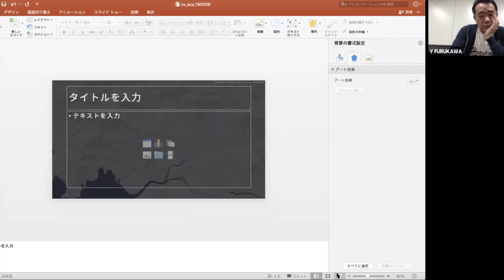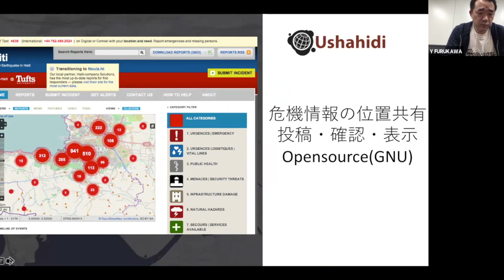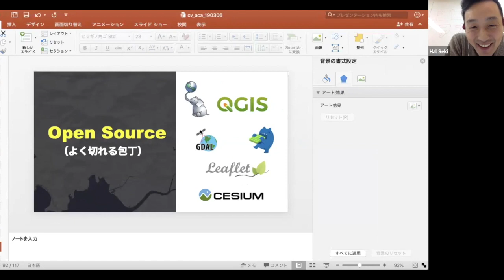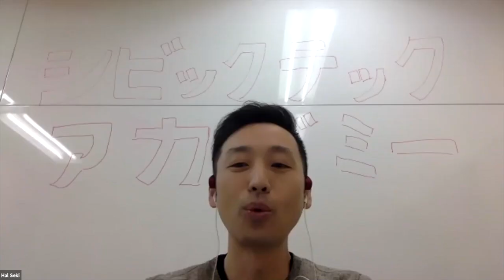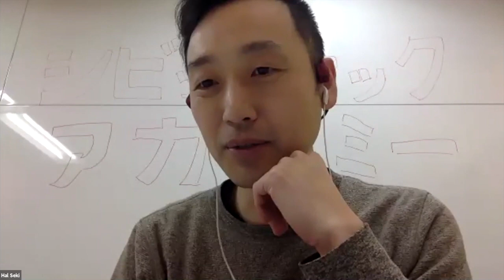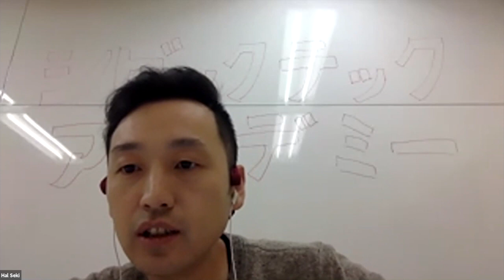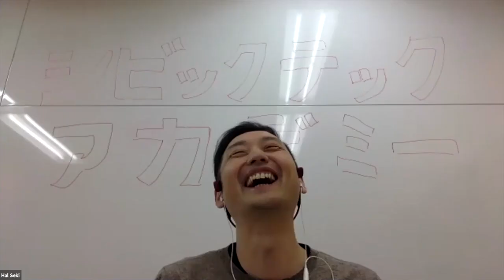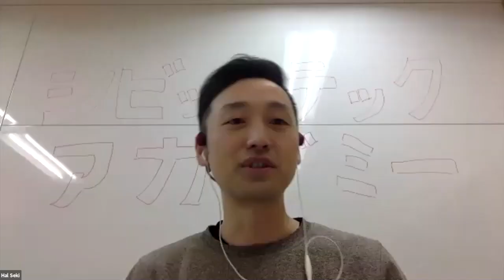シビックテックと地図：シビックテックアカデミー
このビデオは civic tech オンラインアカデミー